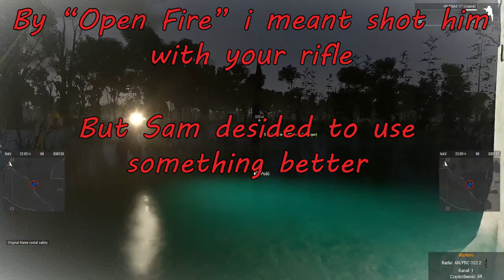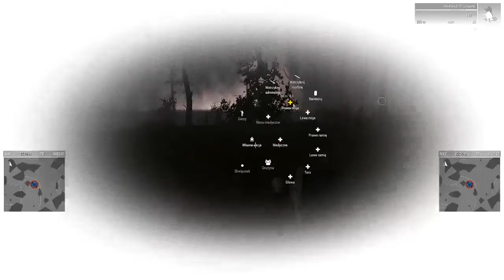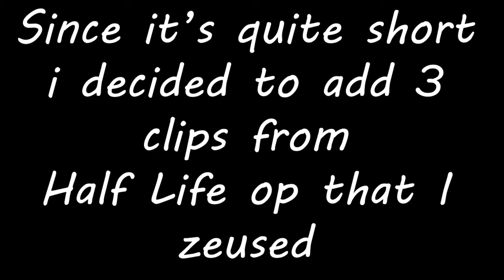Spooky Time | Arma 3 SCP Funny Stuff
I'm starting to like it All clips were from my Twitch And with people from PS Clan I have more clips and will make more parts Wednesday's and Sunday's